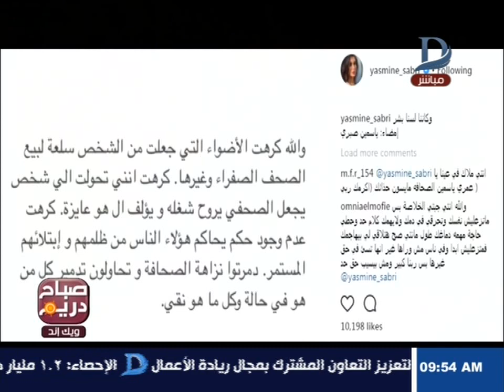صباح دريم ويك أند | طلاق ياسمين صبرى حديث السوشيال ميديا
11843 أفقى

►Subscrip Now◄

►Follow us ◄